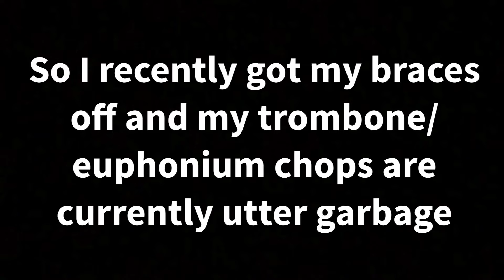"Basslines"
Euphonium cred: Daniel

Whether or not there will be any more episodes to come is currently undecided, though it is unlikely.